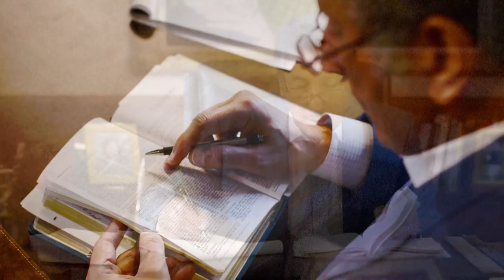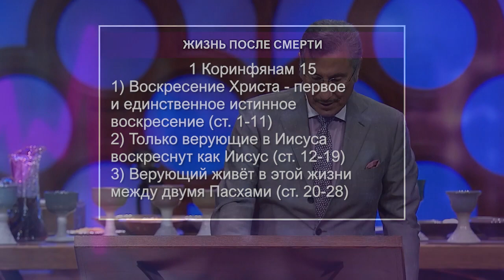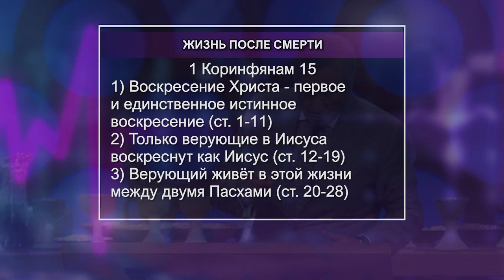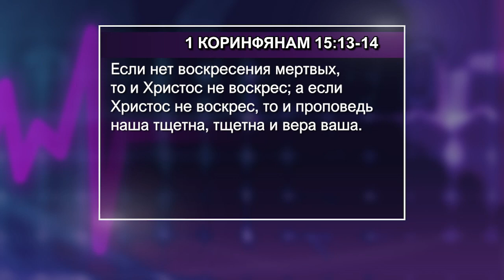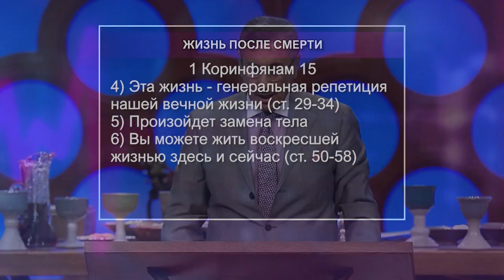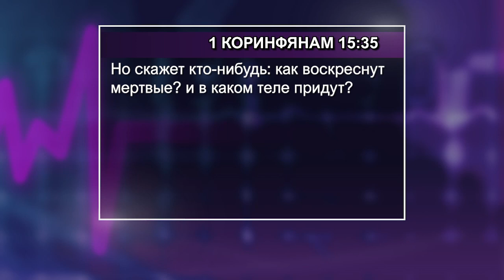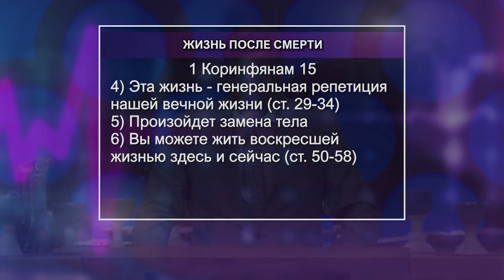ЗДОРОВЫЙ ОБРАЗ ЖИЗНИ В БОЛЬНОМ МИРЕ. №20 «Указывая путь» (2038)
Воскресение Иисуса Христа – абсолютное основание христианской веры. Если вы по-настоящему верите в воскресение Иисуса, вы смените своё разлагающееся тело на вечное, непреходящее тело. Вы должны посмотреть смерти в глаза и сказать: «Ты не можешь мучить меня, потому что Иисус сломал твоё жало».